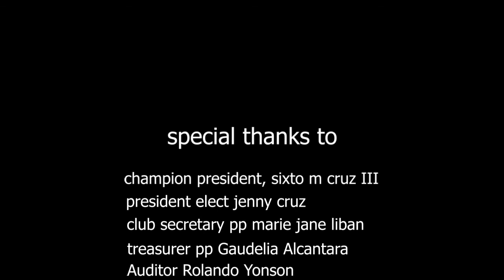RI D2430 Alanya Rotary Club End Polio Campaign Video 1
end polio now